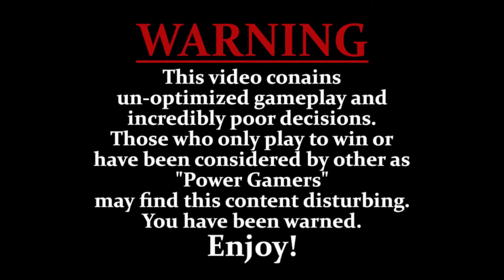State of Decay 2: Juggernaut Edition [Season 2] | Ep.02: The Color Red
Welcome back Survivors! Today we complete some quest while we stop by the Bounty Broker (since there was a recent update). We call in for the Bloodmobile (since it is going away in September) and for our Red Talon Contractor! We also make some great progress on the Plague Heart problem in Drucker County!

Chapters
0:00 - Intro
0:12 - Lovell, Bloodmobile
2:21 - Journal Entry (from Discord)
3:05 - Lovell, Boon Traders (Food)
4:47 - Lovell, Bounty Broker
7:35 - Lovell, Return Home
11:49 - Harold, Red Talon Contractor
28:55 - Harold, Cure for All Seasons
40:40 - Duck, Plague Heart Fight #1